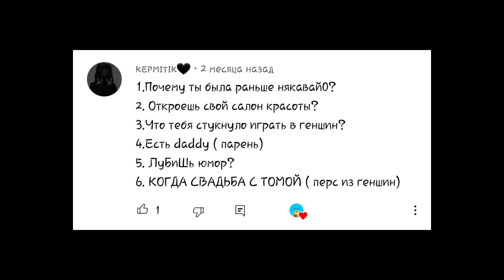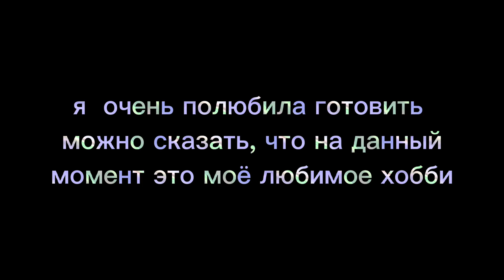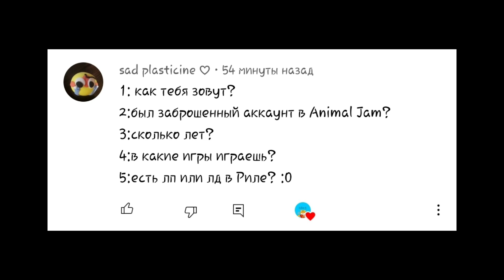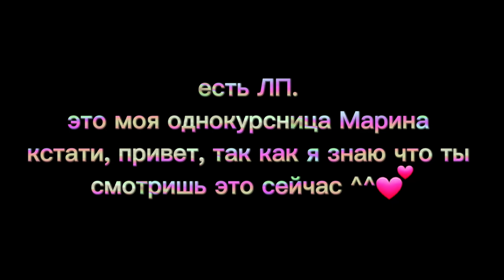✨ 22 факта обо мне | вопрос-ответ | Азилина Animal Jam ✨